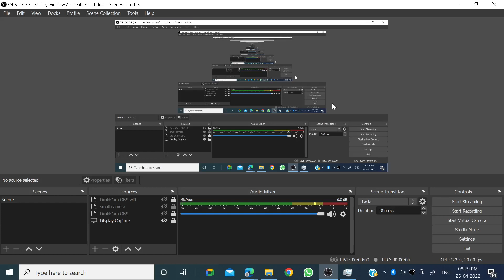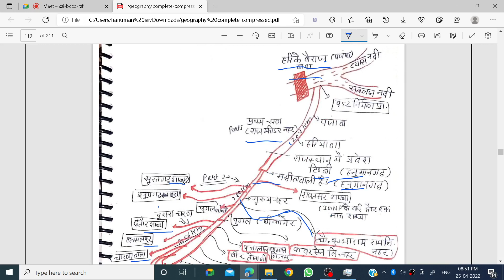भूगोल|||Rajasthan ||sinchai pariyojna||सिंचाई परियोजना||irrigation project||part 2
information technology

राजसमंद झील
नक्की झील

1. Youtube को open करो।

2. Hanuman khator टाइप करो।

Bca,btech,msc,McA

CSS